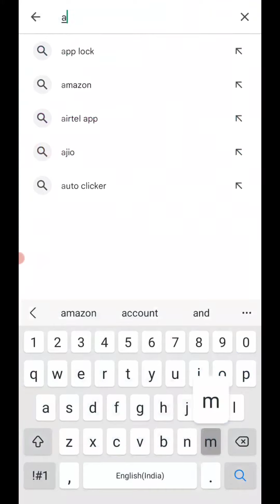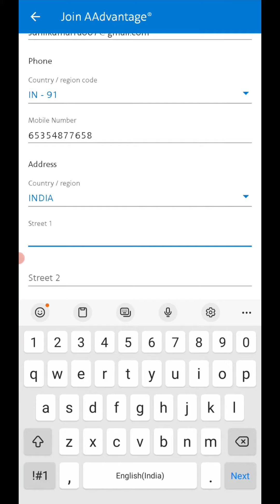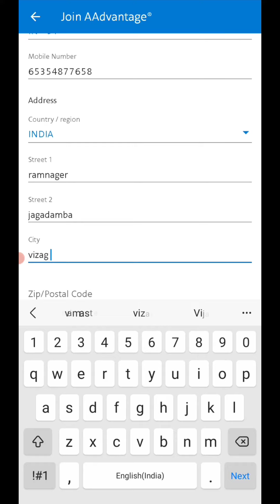how to install American Airlines app download in google play store kaise kare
how to american airlines app download in google play store american airlines application install in play store kaise kare